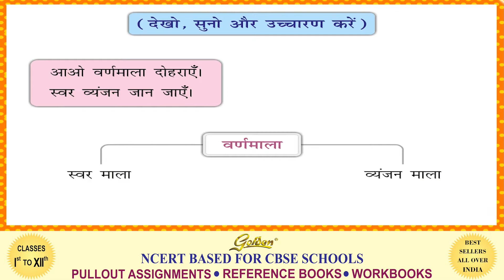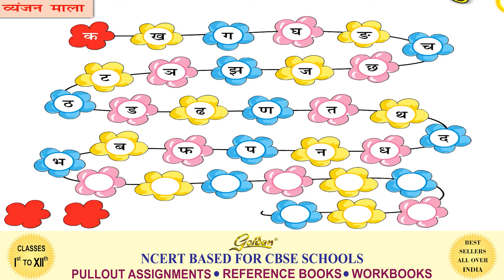Varnmala | वर्ण माला | मधुर हिंदी पाठमाला 1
Lyrics

To buy